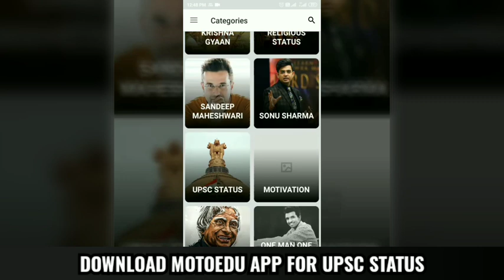UPSC TOPPER AISHWARYA SHEORAN MAM AIR - 93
DOWNLOAD MOTOEDU APP FOR DAILY MOTIVATION